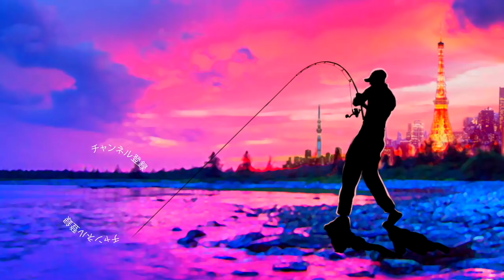デプス「NZクローラーjr」が遂に登場！重さ２９gの食べ頃サイズに感動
ＳＵＢ！デプス「NZクローラーjr」が遂に登場！重さ２９gの食べ頃サイズに感動って事で待望のdeps新作ルアーが登場しましたよ！バス釣りの新作ルアー紹介インプレです。
人気クローラーベイト「NZクローラー」のダウンサイズモデルって事でオリジナルモデルが３ozの重量級巨大羽根モノだったのに対し、ジュニアモデルは1ozと比較的タックルを選ばない仕様となっております。
毎年のお楽しみLureNews.TVのデプスニュースで奥村和正社長が紹介している動画を見てから首をなが〜くして発売日を待ちに待っていたので久しぶりに手にした瞬間ふるえました、、、！
細かく見ていくと専用の極厚なステンレス製の羽や、バラしの軽減につながるスイベルによるフックの接続などオリジナルサイズの肝は完璧に継承されておりました！K-ROガイドサービスの渡部圭一郎プロが作るハンドメイドの伝説のルアーがインジェクションタイプになっていよいよ市場に登場です！

2019年度は引き続き去年デプスの「コンツアージグ」＆「ブルフラット」で練習したジグストの釣りを色々なルアーに応用して巨大なブラックバスを狙って行きます！ライトリグ方面では去年よりゲーリーヤマモト大好きな釣りガール、メグタスが加わったのでそれぞれ分担して色々なルアー、釣り方に挑戦して行きますよ〜！

TurikouTVの動画
19アンタレスに真紅のスコーピオン⁉︎シマノの2019最新リールが遂に情報解禁！
19アンタレスはアンタレスミニ⁉︎ シマノの総合カタログが素敵過ぎる